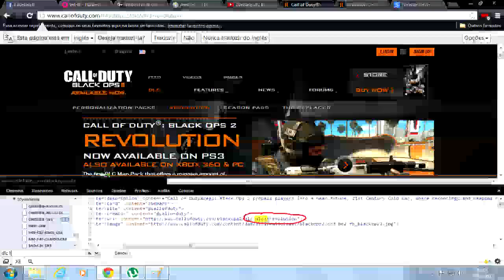Black Ops II DLC Pack 2 - Uprising! - Mob of the Dead Zombies, Vertigo, Studio!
Black Ops II News
Black Ops II DLC Packs
Black Ops II DLC News

Hey guys so here is new information on the 2nd map pack for black ops 2 titled Uprising!
So far we know 2 multiplayer maps, Vertigo and studio, and Mob of the dead for zombies!

The second map pack for black ops 2 has been found in the call of duty website coding as well as details of the map pack being revealed by an xbox live theme for the DLC.

The theme was called Uprising, which also matched the name below and its description included this:

"Download the epic Call of Duty: Black Ops II Uprising Theme, featuring Studio, Vertigo and the Mob of the Dead, Treyarch's most terrifying Zombies experience to date."

The new zombie map will supposedly be called Mob of the dead, maybe related to call of the dead? who knows!
The theme will also include images from what we are assuming are 2 multiplayer maps, Vertigo and Studio.
Since this is a theme there was no mention of the gun, so we will have to wait for more info on that.

I'll be sure to inform you on any new information!